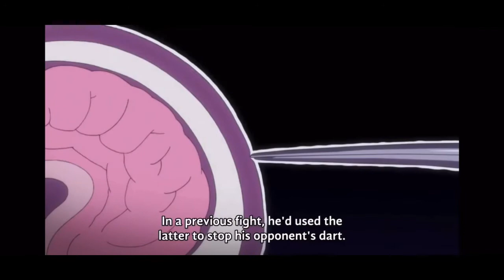FREE** Hot Azz Beat Clap Type Beat**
GangShit Studios In its latest sounds!
Insta@ Ogfelip(Gangshit Studios) For more info on the tracks!!